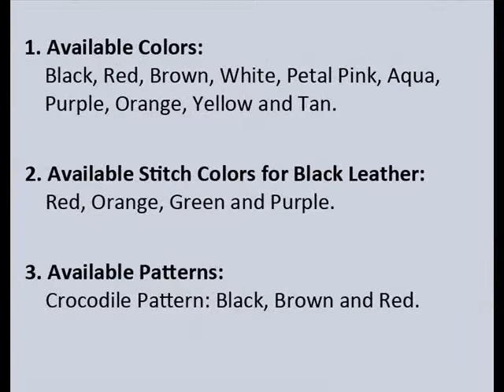PDair Leather Case for Acer Liquid Z4 Z160 - Vertical Pouch Type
Available Leather Colors, Pattern, and Stitch Color:

1. Available Leather Colors: Black, Red, Brown, White, Petal Pink, Aqua, Purple, Orange, Yellow and Tan.
2. Available Stitch Colors for Black Leather: Red, Orange, Green and Purple.
3. Available Crocodile Pattern: Black, Brown and Red.

3BACZ4VX1